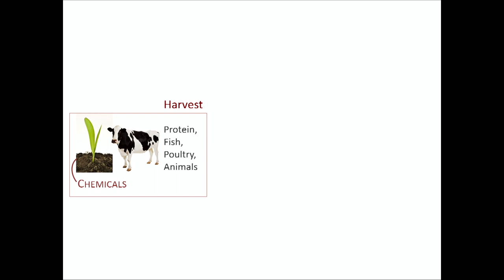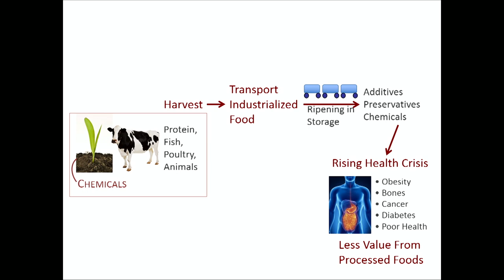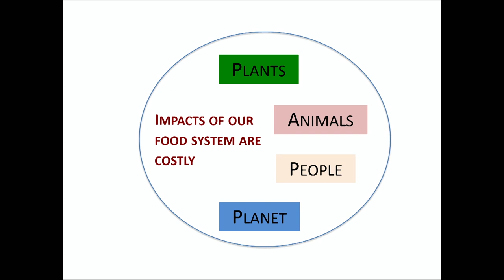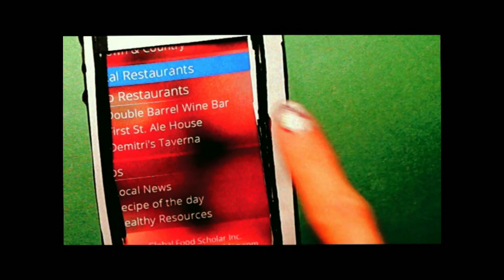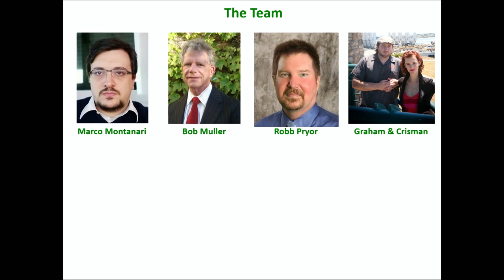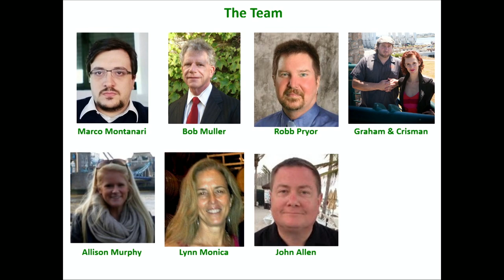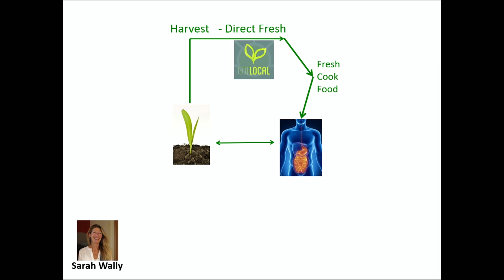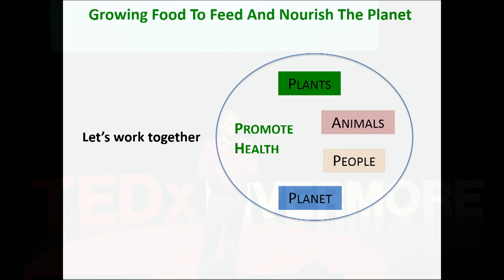Growing food to feed and nourish the planet | Rajnish Khanna | TEDxLivermore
This talk was given at a local TEDx event, produced independently of the TED Conferences. How does the soil we grow our food in affect the product, and why is this Stanford scientist interested?  As founder of the Global Food Scholar, Dr. Khanna has turned his scientific eye to the biochemical bases of plant development and our current industrial food processes.  In studying what he calls 'the Internet of Good Food (IoGF)', Dr. Khanna became intensely interested in creating a way to map real-time farm-to-table networks, providing transparency of local food industries.  His collaborations with leaders in the culinary and nutrition sciences, and IT professionals, have enabled him to build an app that supports discovery of and access to locally grown, nutritious and tasty foods that support personal health while nurturing the environment.

Rajnish Khanna is a research scientist at the Carnegie Institution for Science at Stanford University.  His scientific credentials, which include a doctorate from Purdue University in Plant Molecular Biology, a postdoctoral fellowship at The University of California, Berkeley and lead scientist in a plant biotechnology company have lead him to a deep interest in how environmental signals influence plant growth and crop performance in the field.